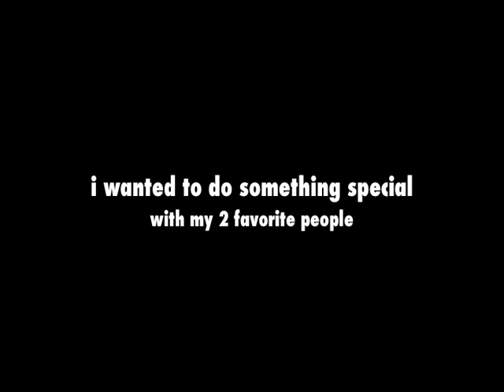Babies Rockin the Mic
my beautiful children get funky on the microphone